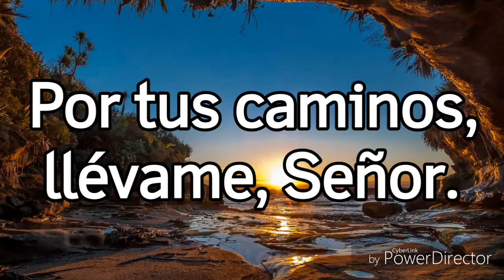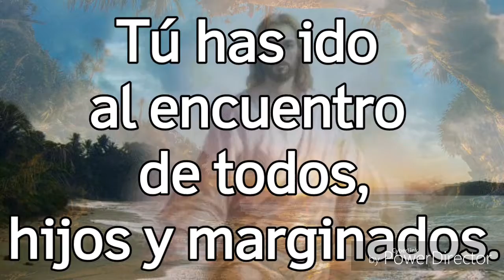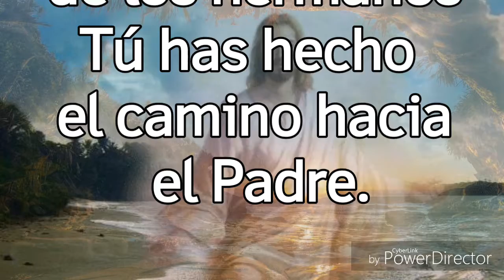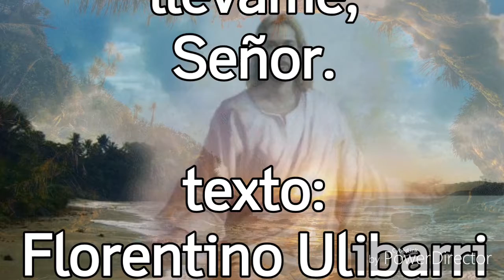Oración_Por tus caminos, llévame, Señor.